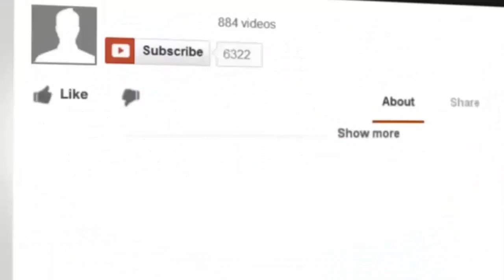Devdutt padikkal vs Ruturaj Gaikward IPL Career Comparison